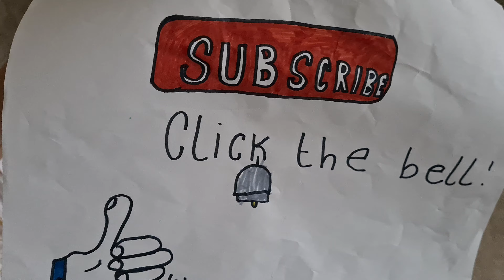Minecraft Update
Snowbear and Bella